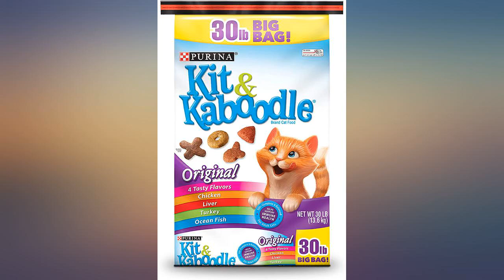PACK OF 2 - Purina Kit & Kaboodle Original Cat Food 30 lb. Bag review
PACK OF 2 - Purina Kit & Kaboodle Original Cat Food 30 lb. Bag

Main Features:
- 4 Tasty Flavors: Chicken, Liver, Turkey, Ocean Fish
- 100% Complete & Balanced Nutrition for Adult Cats